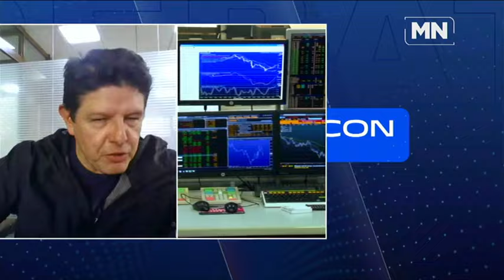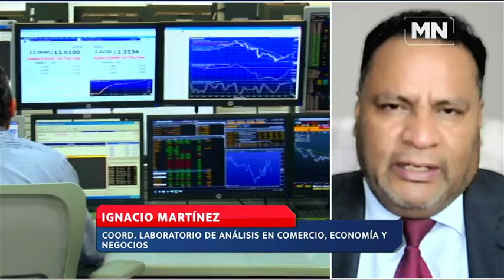En aprietos, la economía mexicana en 2025 y más si pierde grado de inversión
La relación comercial de México con Canadá es muy importante, ya que se habla de 900 mil millones de pesos, con un superávit comercial, aunque la elección presidencial estadunidense puede complicarla, ya que Kamala Harris votó en contra del TMEC en 2020, además de que Trump sacó a México de la sección 232 que es la más proteccionista y Biden volvió a meter al país en esa sección. La economía mexicana se verá en aprietos en 2025 por todos los compromisos que hay con los programas sociales, el bajo crecimiento económico y se complicará más si pierde grado de inversión, explicaron Horacio Esquivel y José Ignacio Martínez en mesa de debate con Alberto García.